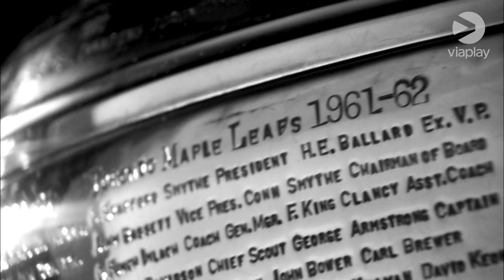Jarmo Kekäläinen studiossa | Johnny Gaudreau sekä muut Columbuksen päivänpolttavat puheenaiheet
Kaikki NHL-ottelut katsottavissa Elisa Viihde Viaplayssa!

00:00 Juttu Johnny Gaudreausta
02:30 Jarmo Kekäläinen vieraana
12:40 Analyysi Johnny Gaudreausta